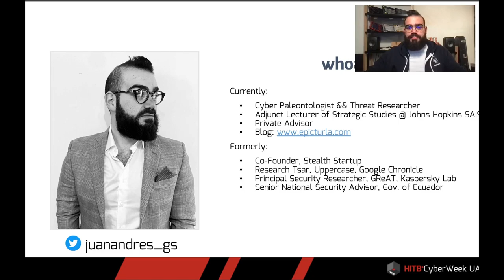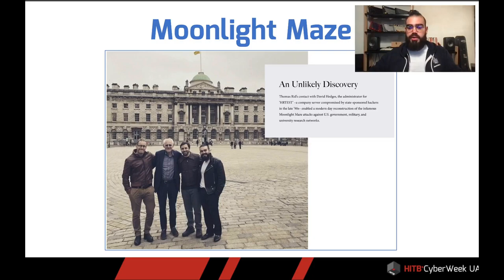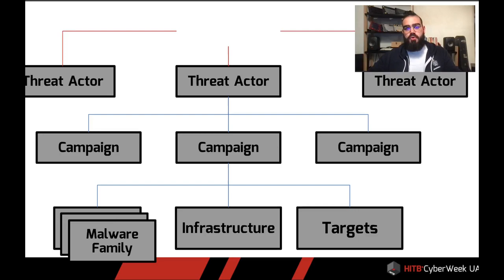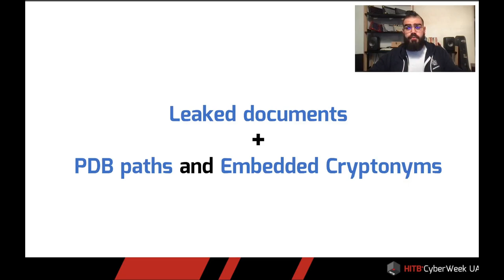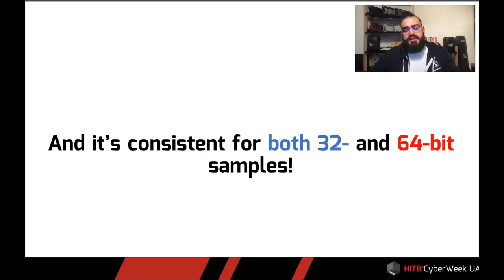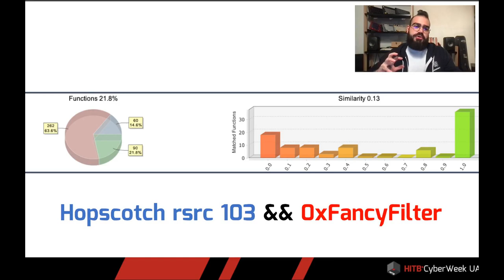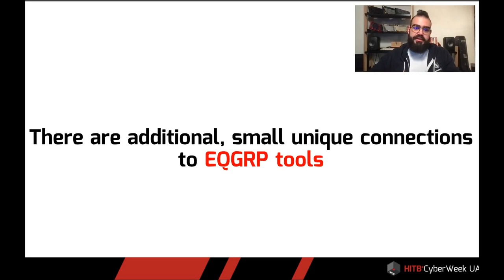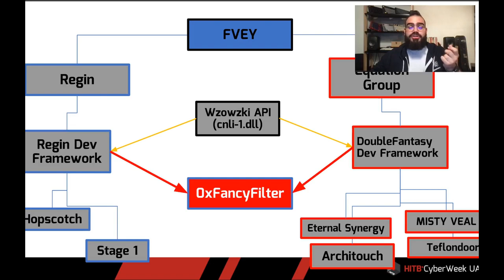D1 - The Work of Cyber in the Age of Mechanical Reproduction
As we marvel at the true apex predators in the threat actor menagerie, part of their charm lies in the ability to productionize the development of exemplary operations. Their operations are systematic: relying on layers of abstraction meant to simultaneously scale to accommodate untold numbers of targets while also ‘idiotproofing’ for future generations of government-paid operators of every ilk. Codifying a culture of malware development and deployment a cut above more ‘artisanal’ malware ops presents interesting opportunities for malware paleontologists looking to understand the relationships between campaigns, malware families, and sometimes even between standalone threat actors.

This talk will focus on how particular threat actors have approached this mass production of high-end malware and what analysts can determine (at a technical level) when threat actors collaborate towards a common goal via a previously undisclosed missing link.

Juan Andrés is a security researcher focused on tracking cyberespionage groups. He’s an adjunct professor of Strategic Studies at Johns Hopkins School of Advanced International Studies (SAIS) and private consultant. Juan Andrés was Chronicle Security’s Research Tsar and founding researcher of the Uppercase team. Prior to joining Chronicle, he was Principal Security Researcher at Kaspersky’s GReAT team focusing on targeted attacks and worked as Senior Cybersecurity and National Security Advisor to the Government of Ecuador. Juan Andrés comes from a background of interdisciplinary research in Philosophical Logic. His publications include ‘The Ethics and Perils of APT Research: An Unexpected Transition Into Intelligence Brokerage’, ‘Wave your False Flags! Deception Tactics Muddying Attribution in Targeted Attacks’, and ‘Walking in your Enemy’s Shadow: When Fourth-Party Collection Becomes Attribution Hell’. His joint work on Moonlight Maze is featured in the International Spy Museum’s permanent exhibit in Washington, DC.